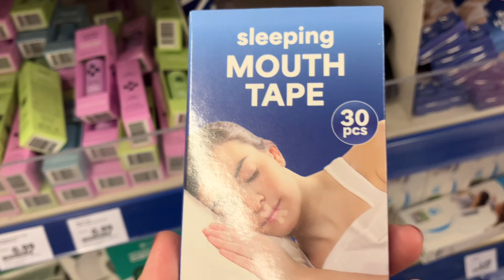MAY CHRISTMAS TREE NA KAMI!😍 Nag-aadjust sa bagong schedule sa trabaho 🙂GieinHolland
I'm Filipina and currently living here in the Netherlands with my Dutch husband and our lovely daughter.
My videos are about our life in the Netherlands, travel, food, and mom life.
Socials:
Vlogging equipment:
Sony ZV-1 and iPhoneSE for filming and pictures
Manfrotto tripod
iMovie and Kinemaster for editing and music